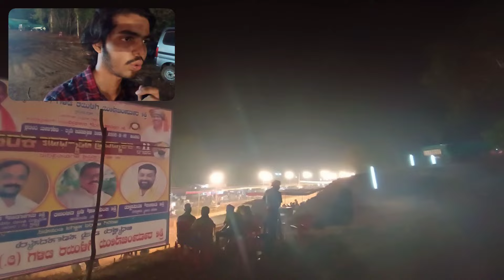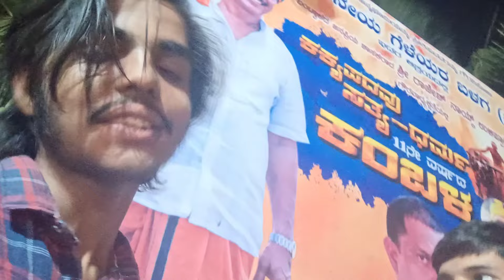KAKYAPADAVU KAMBALA 1KAMBALA 2023